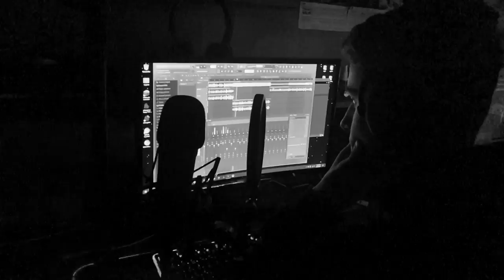Mixtortion - Aussie Cypher (ft. Martian, Onerish, Bryson Lecordier, Devious R & more)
PLEASE ADD TO YO PLAYLIST AND STREAM, HELPS US HEAPS MORE THAN YA THINK 🥵

Featuring:
1. Mixtortion:

Heavily inspired by Crypt's Youtube Cypher's as well as various Australian rappers such as Chillinit, Wombat, Skrub, Complete, Onefour, just to name a few.